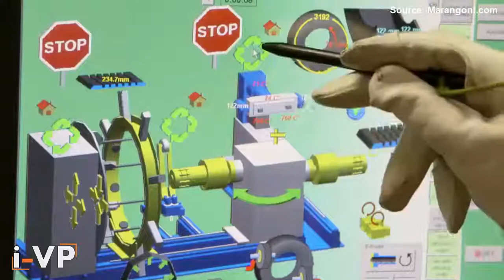『How It's Made』二手胎再製胎 重制胎紋過程 Tire Retreading Systems